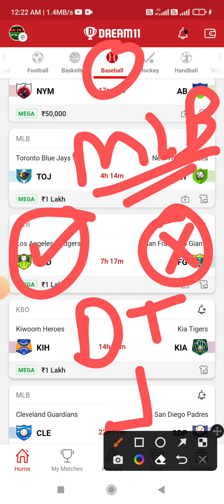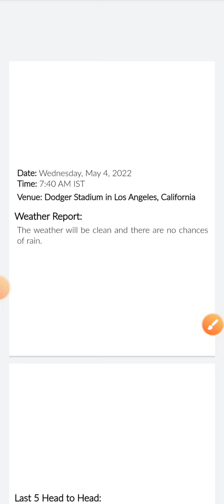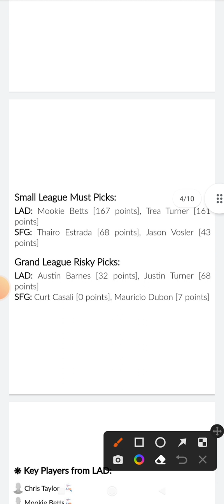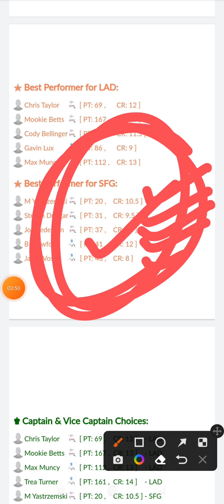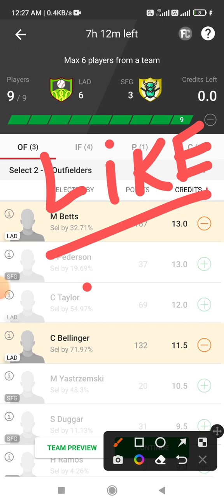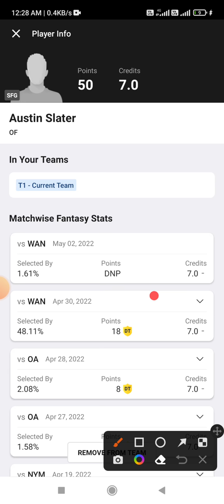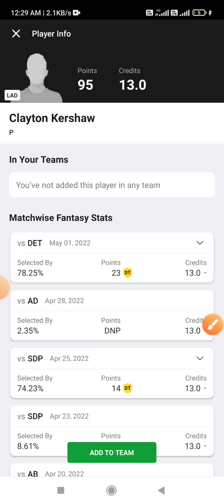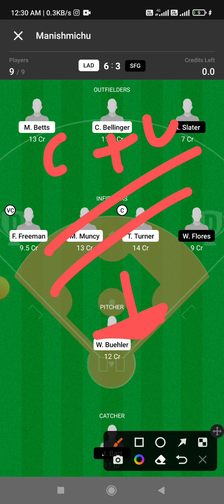LAD vs SFG Dream11 Team Prediction